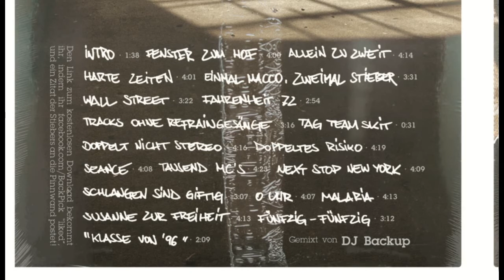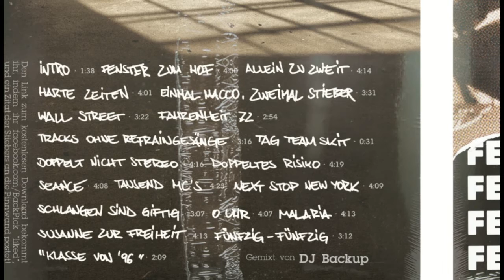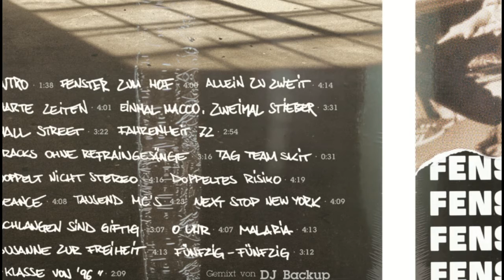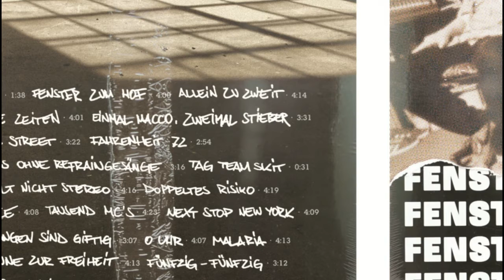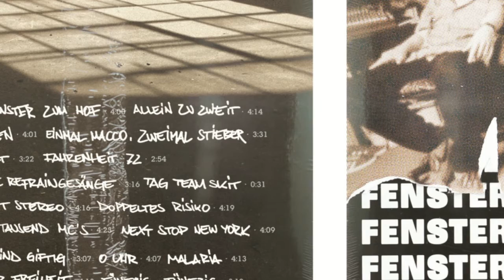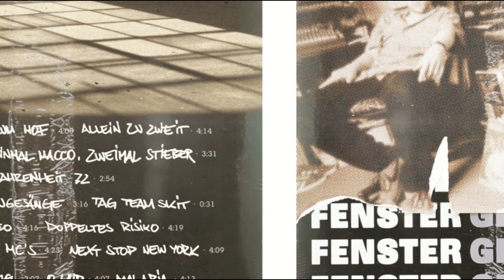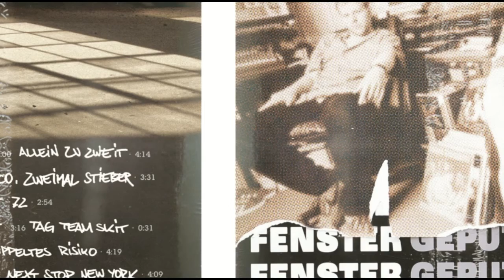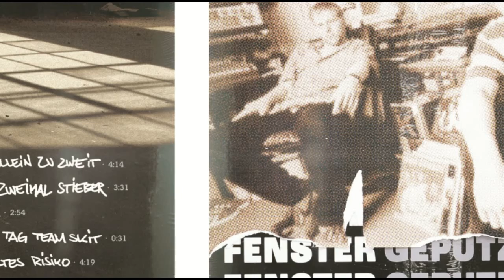Dj Backup - Fenster geputzt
Trackliste

Verberge Mitwirkende
1  –Stieber Twins  Intro  1:38
2  –Stieber Twins  Fenster Zum Hof  4:00
3  –Stieber Twins  Allein Zu Zweit  4:14
4  –Stieber Twins  Harte Zeiten  4:01
5  –Stieber Twins  Einmal Macco, Zweimal Stieber [Feat.] – Cora E       3:31
6  –Stieber Twins  Wall Street  3:22
7  –Stieber Twins  Fahrenheit 72  2:54
8  –Stieber Twins  Tracks Ohne Refraingesänge Featuring [Feat.] – Cora E, Curse (3)  3:16
9  –Stieber Twins  Tag Team Skit  0:31
10  –Stieber Twins  Doppelt Nicht Stereo  4:16
11  –Stieber Twins  Verdoppeltes Risiko Featuring – Curse (3) 4:19
12  –Stieber Twins  Seance

    Featuring [Feat.] – The Arsonists, Curse (3)

 4:08
13  –Stieber Twins  Tausend MCs

    Featuring [Feat.] – Aphroe, Curse (3), Fast Forward (5), Scopemann, Tatwaffe

 4:23
14  –Stieber Twins  Next Stop New York

    Featuring [Feat.] – Cora E, Taino Tactics*

 4:09
15  –Stieber Twins  Schlangen Sind Giftig  3:07
16  –Stieber Twins  0 Uhr

    Featuring [Feat.] – Azad, Harvy Dent, Tone (4)

 4:07
17  –Stieber Twins  Malaria

    Featuring [Feat.] – Max Herre, Samy Deluxe

 4:13
18  –Stieber Twins  Susanne Zur Freiheit

    Featuring [Feat.] – Dendemann, Fischmob, Hausmarke, Smudo

 4:13
19  –Stieber Twins  Fünfzig Fünfzig

    Rap [Featuring] – Das Bo

 3:12
20  –Stieber Twins  Klasse Von '96  2:09

Veröffentlicht:
15 Jul 2011